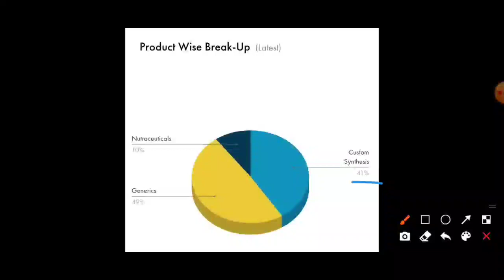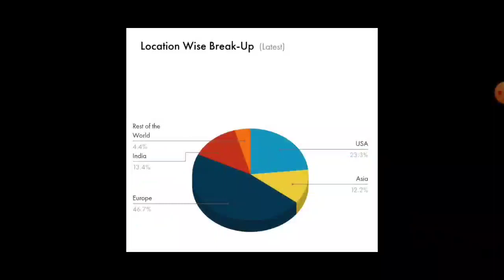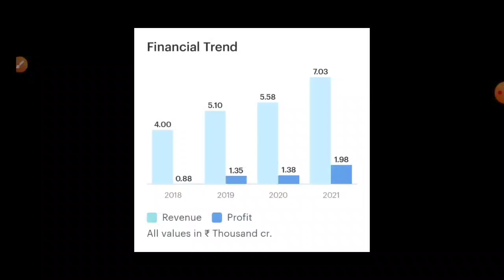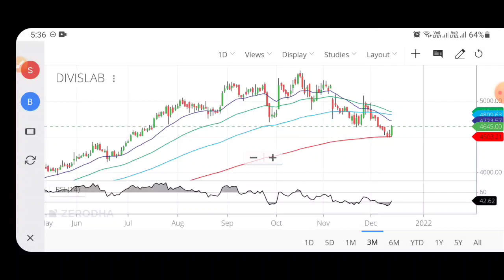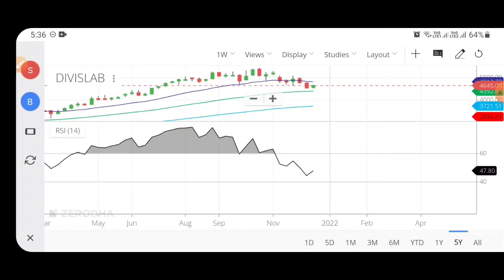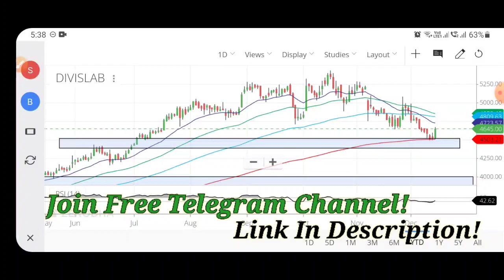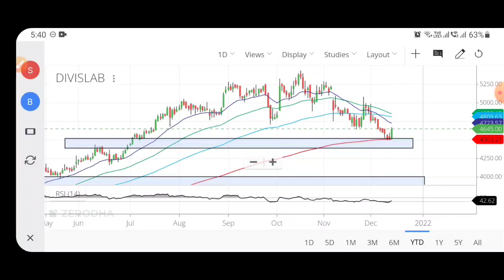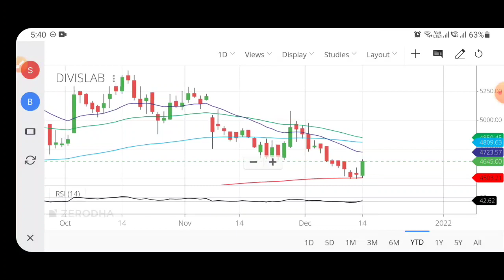Pharma Share To Buy Now!🔥 Divis Lab Share Analysis | Divis Lab News | Best Largecaps To Buy Now